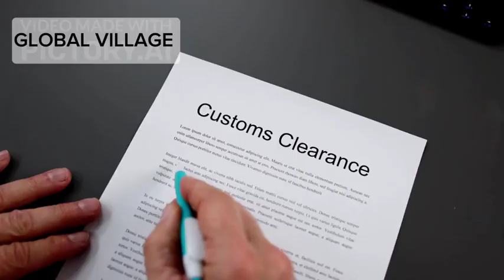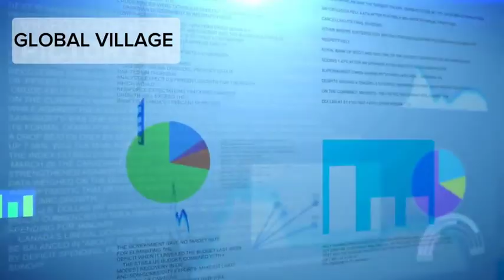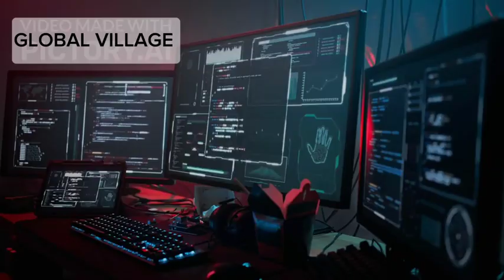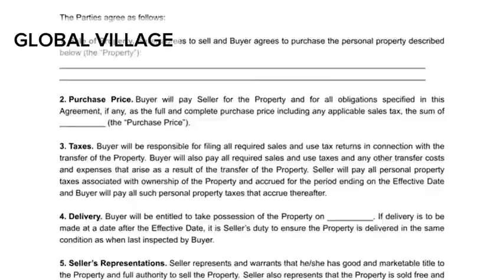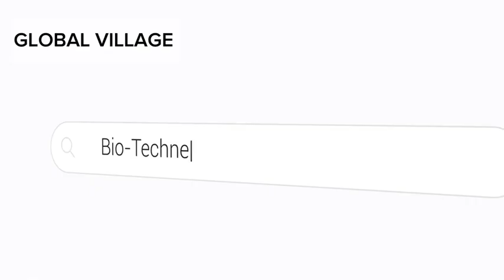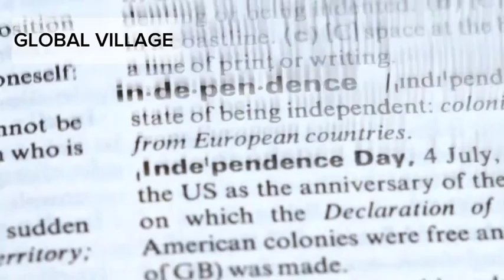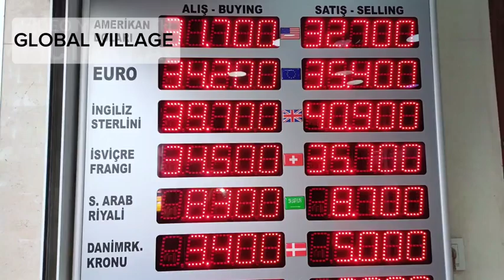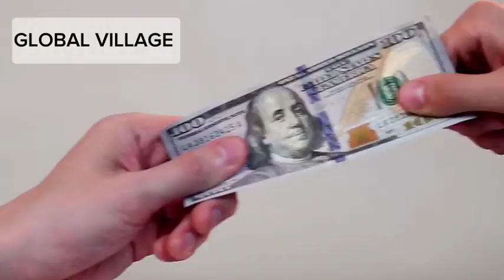INDIA JUST Made It LAW - And These 6 U.S. States Will Collapse First (2025 Trade Fallout) ”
This video (script, visuals, and voice) was created entirely using AI tools—no real human footage or voice was used. It is intended for information and entertainment purposes only, not to insult or downgrade any country.
Events, characters, and dialogue may be fictional or exaggerated.
While the world focuses on other nations, India is quietly building a technological empire that will reshape the 21st century. From supercomputers processing 5 quadrillion calculations per second to becoming the first nation to land on the Moon's south pole, India's rise is happening in silence.

This isn't about catching up anymore. It's about leading.

In this video, we reveal:
✓ The supercomputer outthinking governments
✓ India's space program that shocked superpowers
✓ AI systems managing cities of 20 million people
✓ 600,000 villages connected to high-speed internet
✓ Green hydrogen technology others only dream about
✓ Private rockets built from 3D-printed engines
✓ Defense tech that has nations paying attention
✓ The biotech hub rivaling Silicon Valley

From Bangalore's AI startups to ISRO's mission control, from green energy innovations to quantum computing breakthroughs—discover how 1.4 billion people are rewriting the rules of progress.

The future isn't coming. India is already building it.

👍 Like if this changed your perspective on India
💬 Comment: What surprised you most?